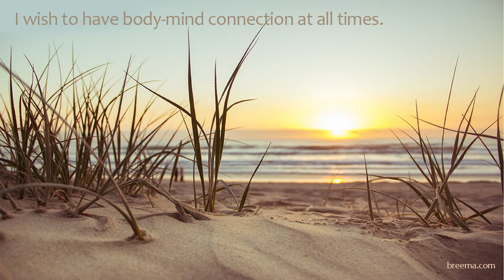I wish to have body-mind connection at all times.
Essence of Breema—Audio excerpts from Breema Center books May 18, 2021

You can take one cell of the body and put it under a microscope. You can describe its components and even break it down into electrons and electrical charges, but that’s all you can say. You still can’t understand it. But when you look at it in relation to the whole, you see that cell is part of the body. Whole and part have to be studied at the same time. The meaning and purpose of relationships is to bring us from the part to the whole. Looking that way, the part becomes something new that relates to a greater whole. And that greater whole, in turn, becomes part of an even greater whole. Continuing, you discover that all dimensions of Existence have to be included in order to truly say, “I understand.”

–from The Taste of Being Present by Jon Schreiber